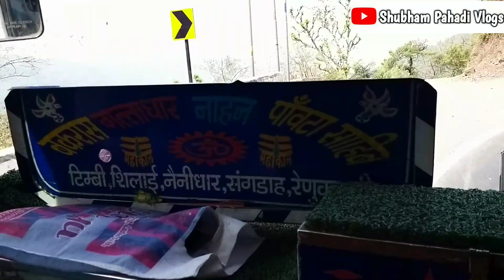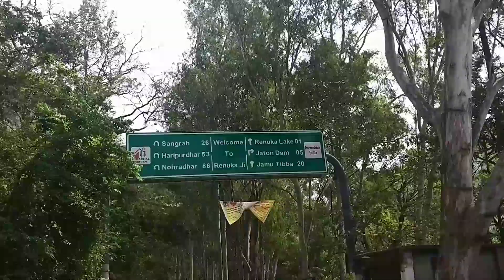NaHaN to Renuka Ji//हिमाचल की सबसे बड़ी प्राकर्तिक झिल😍//part one//Full vlog//परशुराम ताल🙏//vlogs//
HP 16Wale
Local Vlogger (HP 16)

 Channel ❤

Support me
@Shubham Pahadi Vlogs😍